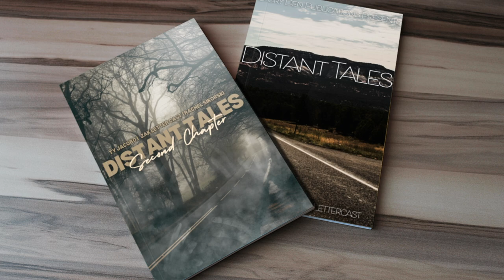Tattoo Tour | All My Tattoos PLUS The One Tattoo I Regret!